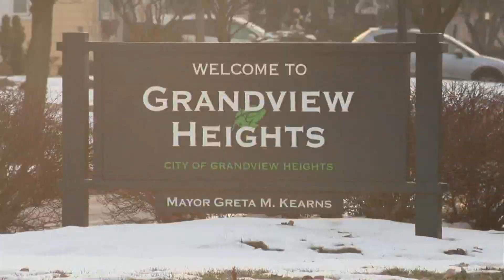What's New in 2022 | Grandview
The city is proud to say it's a walkable city. Now, the community is taking more steps, or maybe a giant leap, with Grandview Crossing.